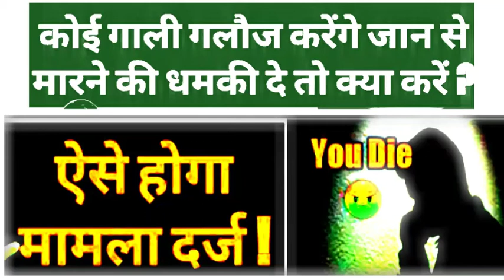कोई व्यक्ति गाली गलौज करें व जान से मारने की धमकी दे तो क्या करें!What to do if someone abuses you!!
अगर कोई व्यक्ति किसी व्यक्ति के साथ गाली गलौज करता है या उसे जान से मारने की धमकी देता है या फोन पर गाली गलौज करता है मारने की धमकी देता है तो आप पहली बार पुलिस थाने चाहिए अगर पुलिस थाने वाले आप की रिपोर्ट दर्ज नहीं करते तो आप एसबी के पास जाए अगर एसपी द्वारा भी आपकी रिपोर्ट पर कोई कार्यवाही नहीं होती तो आप वकील के माध्यम से कोर्ट के माध्यम से आप इस्तगासा एफ आई आर दर्ज कर सकते हैं

⇨ Title :- कोई व्यक्ति गाली गलौज करें व जान से मारने की धमकी दे तो क्या करें!